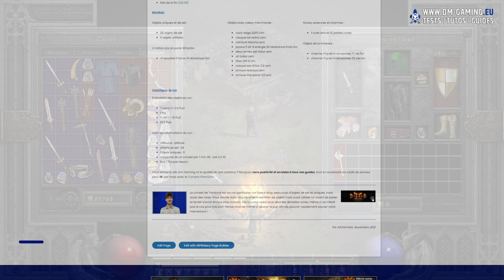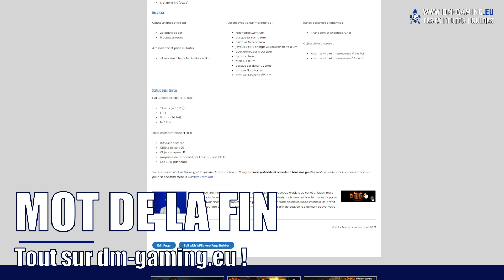Conseil Travincal Enfer x100 500 mf, drop, free et statistiques | Diablo 2 Resurrected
Conseil Travincal Enfer x100 500 mf : les drops et objets gratuits de 100 runs du conseil à Travincal en Enfer sur Diablo 2 Resurrected !

Présentation vidéo: (00:12​​​​​​)
Les objets drop: (00:23​​​​​​)
Statistiques x100 Conseil Travincal Enfer: (02:03​​​​​​)
Les objets free: (02:38​​​​​​)
Mot de la fin: (02:55)

Le conseil de Travincal est un run particulier car il peut drop beaucoup d'objets de set et uniques, mais aussi des rares. Vous devrez donc régulièrement identifier les objets mais aussi utiliser l'or avant de parier et tenter d'avoir encore plus d'objets. Ce run peut aussi vous abordez de belles runes, même si ce n'était pas le cas pour ma part. Pensez tout de même à repérer le puit afin de pouvoir rapidement sauver votre mercenaire !

Par Alchemists, Novembre 2021